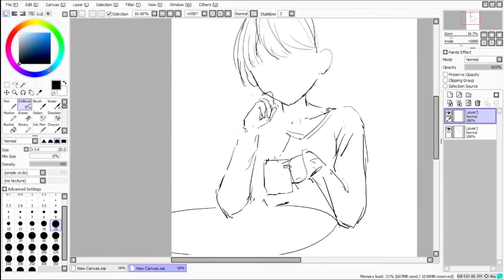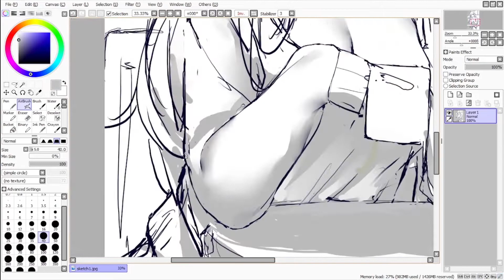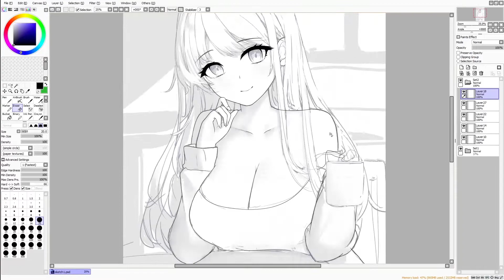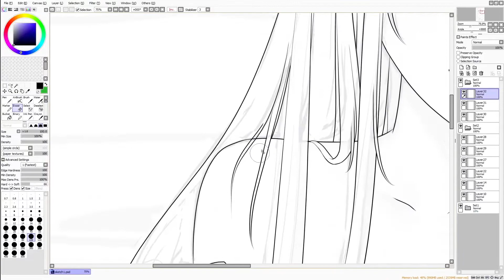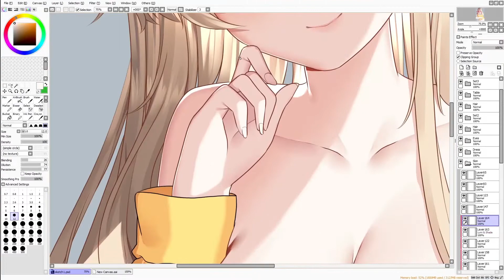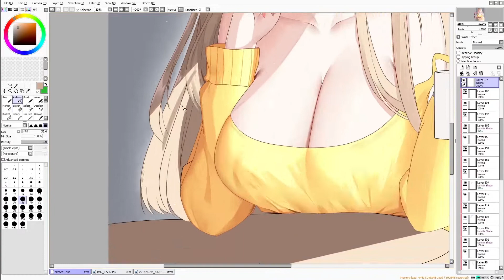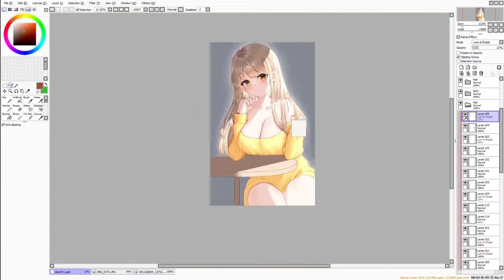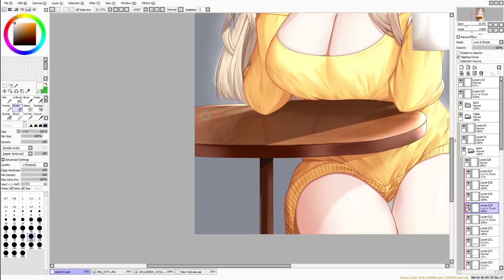Speedpaint Morning Coffee